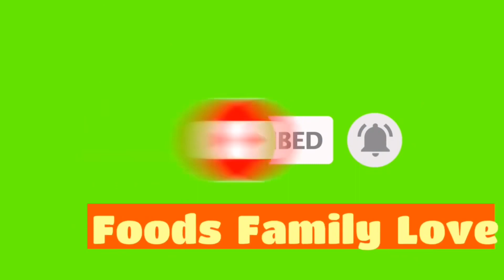How She Did This Beautiful Decoration (11 Yrs Old)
A large number of parents in the world are still undermining how amazing girls can be. If they are given a chance to shine, they do it with diligence.